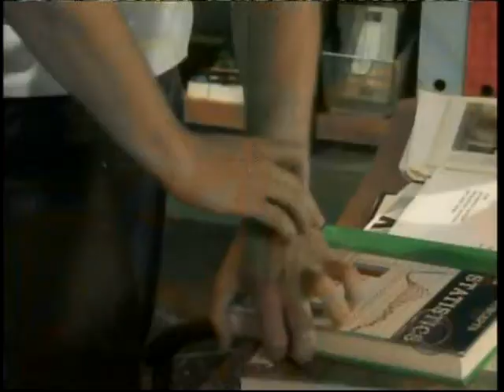One In A Million (Luke and Noah Video)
A video I made for Luke and Noah from the show As The World Turns using the song "One In A Million" by Hannah Montana.